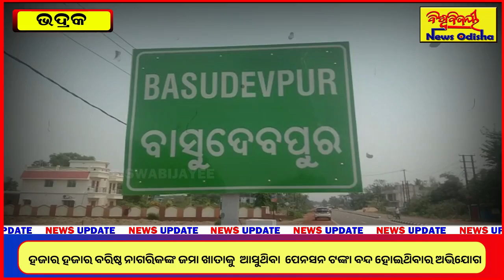୨୭ ହଜାର ଜମା ଖାତା ବନ୍ଦ ହୋଇଯାଇଥିବା ନେଇ ଅଭିଯୋଗ ! BHADRAK NEWS | BISWABIJAYEE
୨୭ ହଜାର ଜମା ଖାତା ବନ୍ଦ ହୋଇଯାଇଥିବା ନେଇ ଅଭିଯୋଗ ! BHADRAK NEWS | BISWABIJAYEE